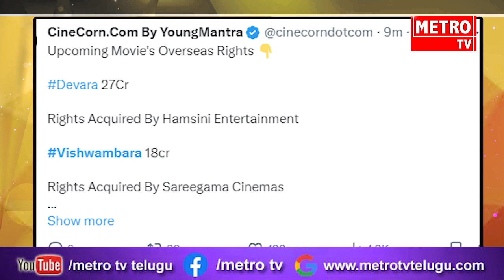మెగాస్టార్ 'విశ్వంభర' నుంచి క్రేజీ అప్‌డేట్||Megastar Chiranjeevi || Vassishta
Megastar Chiranjeevi, Vassishta, MM Keeravaani,